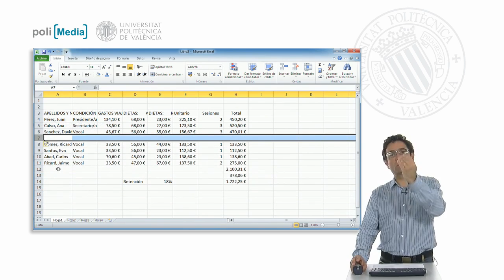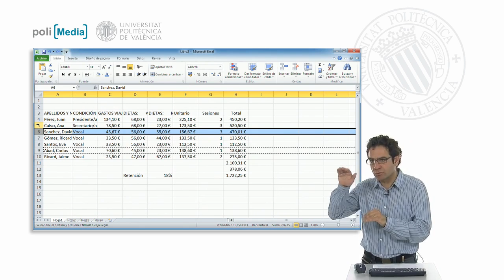Insertar y eliminar filas o columnas| UPV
Título: Insertar y eliminar filas o columnas

Descripción automática: En este video, se explica cómo manejar tablas de datos en Excel, enfocándose en las operaciones de inserción y borrado de filas y columnas. Al mover celdas, las fórmulas que las referencian se ajustan automáticamente. Insertar una fila se demuestra como una operación sencilla que modifica el rango de las fórmulas relacionadas para incluir la fila adicional.

Cuando se trata de reordenar datos, se aconseja utilizar la función "Cortar" y luego "Insertar" las celdas cortadas en lugar de copiar y pegar, ya que esto último sobrescribirá los datos existentes sin agregar un espacio adicional para los datos copiados. Es crucial ser cauteloso al modificar la estructura de una hoja de cálculo, ya que aunque Excel suele gestionar bien estos cambios, pueden surgir problemas inesperados, especialmente en los límites de la hoja de cálculo.